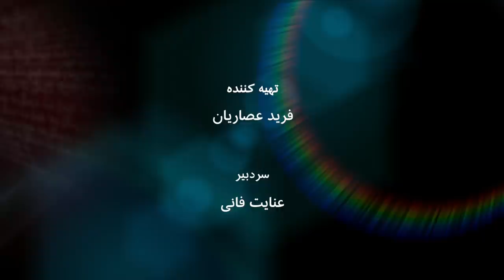انتخابات آمریکا و سرنوشت صلح در افغانستان، سرور دانش - به عبارت دیگر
در حالیکه افغانستان این‌روزها بیش از پیش در خون جوانان خود می‌غلتد، نمایندگان دولت افغانستان و طالبان که قرار بوده با وساطت آمریکا در مسیر صلح حرکت کنند، بدون نتیجه ملموسی در قطر در انتظارند. حالا چشم‌ها به انتخابات آمریکا دوخته شده که نتیجه‌اش شاید بر سرنوشت جنگ و صلح در افعانستان هم تاثیر بگذارد.  سَروَر دانش، معاون دوم رئیس جمهوری افغانستان و یکی از معماران قانون اساسی فعلی این کشور، مهمان این برنامه به عبارت دیگر است. تاثیر انتخابات آمریکا بر افغانستان، مواضع دولت افغانستان  در مورد صلح و سرنوشت احتمالی قانون اساسی این کشور از جمله موضوعات این گفت‌وگو است